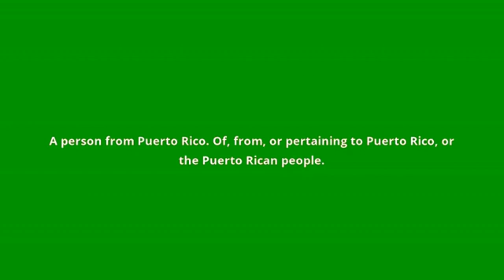what is the meaning of Puerto Rican